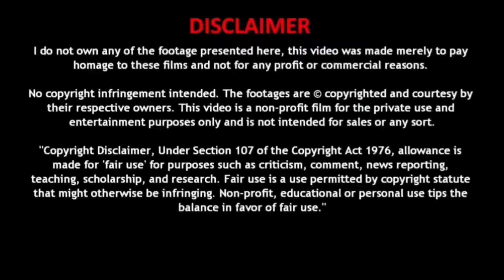Corrit Hover 2 0, Hover 2 0+ e bikes launched in India Priced from Rs 79,999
வணக்கம் நண்பர்களே,
 பின்வருவனற்றை பற்றி உங்களுக்கு தெரிவிப்போம் !!!
 மின்சார வாகனங்கள்
 மின்சார கார்கள்
 மின்சார பைக்குகள்
 மின்சார ஸ்கூட்டர்கள்
 மின்சார ஆட்டோக்கள்
 மின்சார பஸ்கள்
 மின்சார லாரிகள்
 மின்சார ட்ராக்டர்ஸ்
 Hi friends,
 We will update you about below items,
 Electric vehicles
 Electric cars
 Electric bikes
 Electric Scooters
 Electric Auto
 Electric Buses
 Electric Trucks
 Electric Tractors